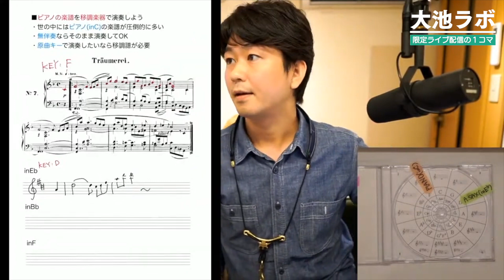無料のピアノ楽譜を管楽器に移調しよう【IMSLP】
■この配信は月額制のメンバーシップ「大池ラボ」限定の配信の１コマとなります。続きはラボのアーカイブでご視聴下さい。

「コメント」や「いいね」お待ちしてます！
【レッスン】
スマホやPCで出来るオンラインレッスン！（初心者大歓迎です）サックスやヴェノーヴァをもっと楽しみたい方はこちら↓